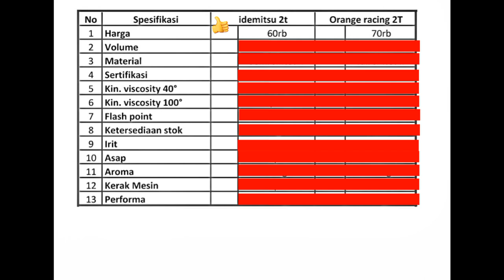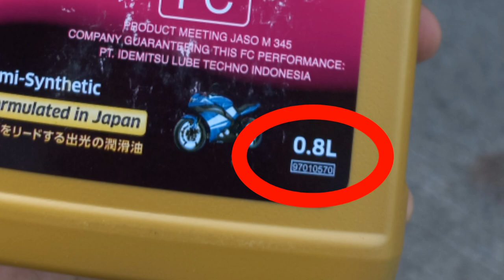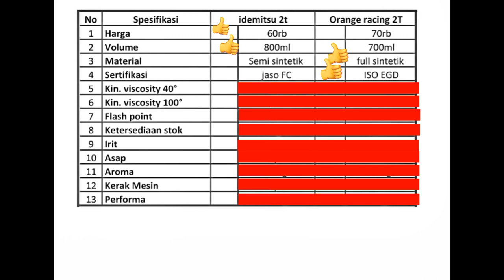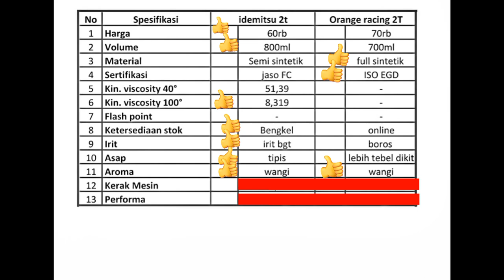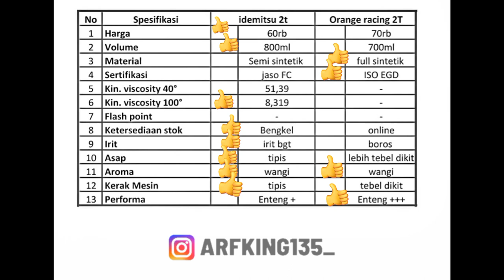idemitsu 2T vs Orange Racing 2T Full syntetic